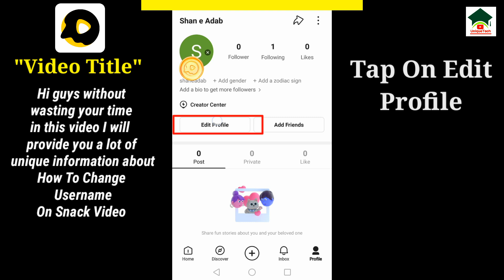How to change username on snack video||Snack video par username kaise change kare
Assalam-O-Alikum Unique Tech Family.In this video I will tell you about How to change username on snack video.Hope you guys enjoy the video and give a like If you enjoy the video And also subscribe to my channel to get more informative videos like this.

                              Take Care
                              Allah Hafiz